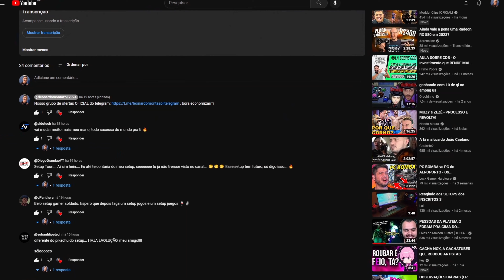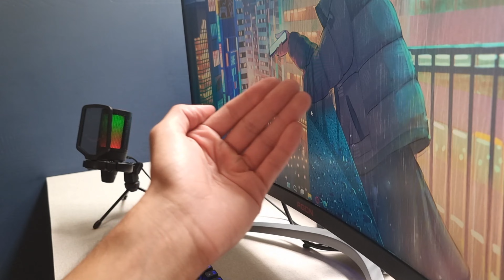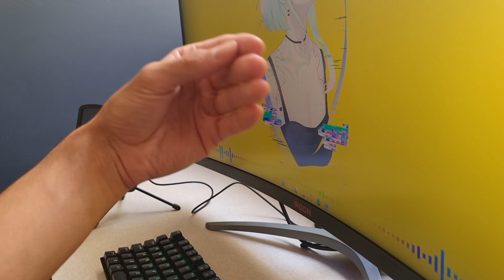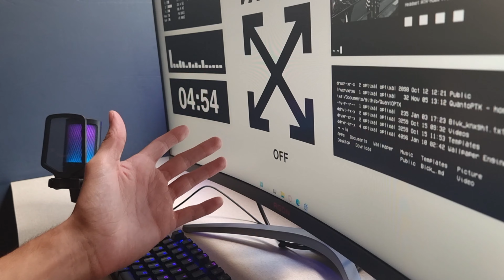O MAIOR PROBLEMA DA INTERNET, COMO NÃO SER HACKEADO! (MAIS SÉRIO DO QUE VOCÊ IMAGINA)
Salve pessoall, esse vídeo é o tutorial DEFINITIVO para você NUNCA ser Hackeado e ou sofrer com vazamento de informações em qualquer rede social 💻👾, estamos em tempos difíceis e ter uma boa segurança se tornou uma obrigação. Peço que vejam esse vídeo até o final, sério, vai valer a pena!

Se cadastre no cuponomia e ganhe R$ 5,00 !

►LINKS DO MEU SETUP:

Periféricos

►Monitor AOC AOGN 31´5

►Mouse Logitech g305 (roxo) / (Preto) / (Branco)

► Teclado Kumara Full RGB / Full Vermelho

► Microfone Fifine Ampligame a6v

►Mousepad Regragon Pluto RGB

PC

►Watercooler RISEMODE 240mm FROST / Versão de 360mm

►SSD: XPG GAMMIX S11 PRO DE 512GB / Versão de 256GB

►RAM 2 pentes de 8GB da ballistix / Versão Preta de 2666mhz

/ Versão DUAL FAN da ASUS

►Fonte Gamemax gs600w 80plus White

►Placa mãe b450m da GIGABYTE